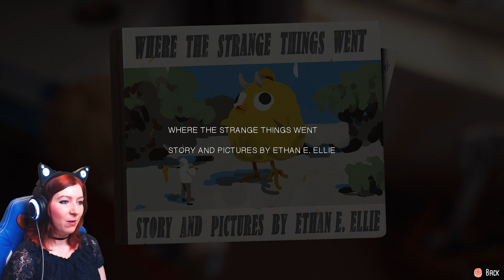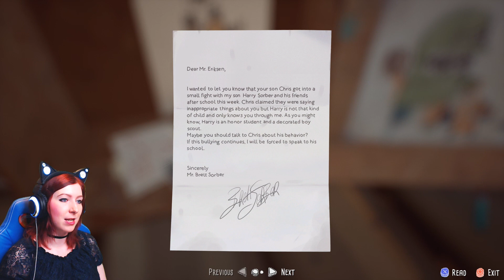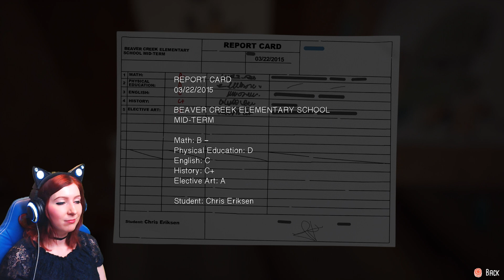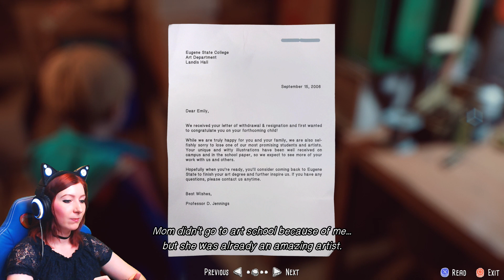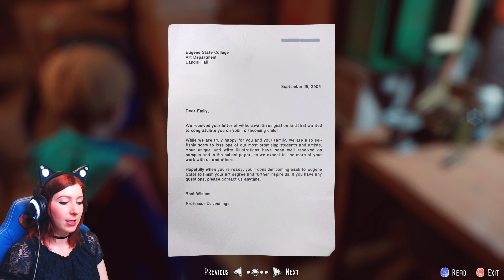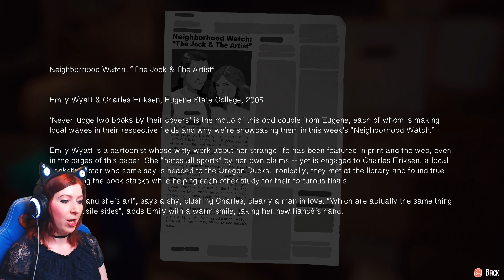SECRETS!! | The Awesome Adventures Of Captain Spirit Walkthrough Part 2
The Awesome Adventures Of Captain Spirit Part 2 Let's play / walkthrough / playthrough / gameplay video. The Awesome Adventures Of Captain Spirit PS4 PRO is 1080P gameplay footage and Includes live commentary containing thoughts / impressions and review. The Awesome Adventures Of Captain Spirit gameplay also includes girl gamer face cam! This episode was recorded using my Elgato HD60 PRO capture card, OBS, Blue Yeti Microphone and a Logitech C920 webcam. I am playing on a PS4 PRO version.

Buy games from PlayAsia here using PSN points, codes are received right away!

Game Information
Have you ever dreamt of being a superhero? Meet Chris, a creative and imaginative 9 year old boy who escapes reality with fantastical adventures as his alter ego, the Awesome Captain Spirit!

Return to your childhood and play a touching and heart-warming one-of-a-kind narrative experience from the directors and development team behind the BAFTA award winning game Life is Strange.

Captain Spirit is a free demo set in the Life is Strange Universe that contains links to the brand new story & characters of Life is Strange 2.

KEY FEATURES:
An original narrative experience set in the Life is Strange universe
Play as Chris and his super-hero alter-ego, Captain Spirit
Complete a series of missions as Captain Spirit and discover secret unlockable content.
Some choices and actions will link to your Life is Strange 2 experience.

The Awesome Adventures of Captain Spirit contains mature language and themes.